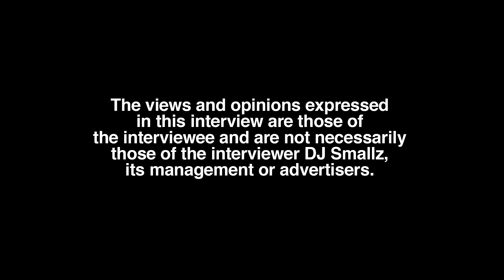Just Being Briana Publicly Addresses This Rumor For The First Time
Part 2

serial entrepreneur/model/author/social media influencer, Just Being Briana, sits down with DJ Smallz and addresses her craziest rumor. This interview was filmed on 5/2/23.